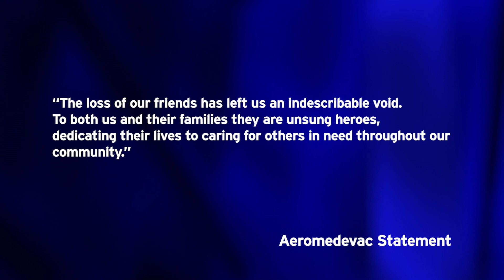Four killed in El Cajon plane crash reportedly were two pilots, two nurses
We now know the names of the victims killed Monday night in that crash of a Learjet near Gillespie Field in El Cajon. KPBS News Reporter M.G. Perez has more on the identities of the flight nurses on board and the investigation into what went wrong.